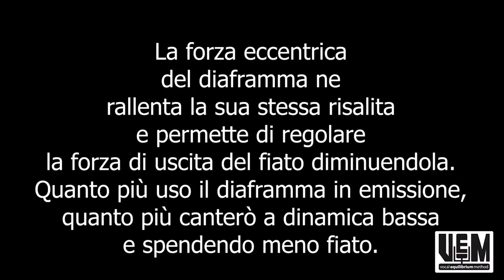Cantare di gola VS cantare di diaframma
- Lezioni private online.
- VEM corso di formazione e certificazione insegnanti di canto con il mio metodo.

Fonte immagini di copertina: Wikipedia